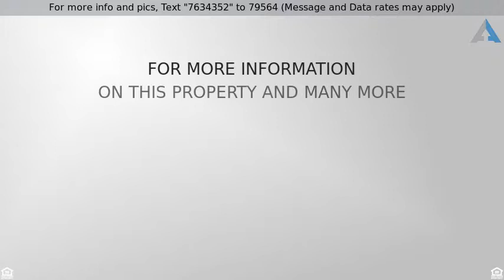Priced at $960,000 - 17201 Englewood Circle, Huntington Beach, CA 92647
Prime Location + Fabulous Upgrades + Phenomenal Pr

Prime Location + Fabulous Upgrades + Phenomenal Price = HAPPY HOMEOWNER!!!  You are going to fall in love with this amazing Chanticlear home located near Central Park! Perfectly situated on the interior corner lot of a quiet cul-de-sac street, the longtime Owners have just made many fabulous improvements to the home for the next Owner! These features include a completely remodeled kitchen w/new white shaker cabinetry w/slow closing drawers and cabinets + gorgeous quartz counters w/waterfall edge + custom glass tile backsplash + GE stainless steel appliances + pendant lighting + new sink/faucet, new interior & exterior paint, new vinyl dual pane windows w/2" blinds + 10' sliding door, new luxury vinyl laminate flooring + new designer carpeting, scraped ceilings, recessed LED lighting + ceiling fans, new baseboards, new closet doors, new hardware, new electrical outlets and wall switches + 3 car garage + much more! This neighborhood has recent closed comps ranging from $1.08M - $1.1M! This home is ideally located near 350 acre HB Central Park & Library, HB Sports Complex, The Equestrian Center, Shipley Nature Center, Kathy May's Lakeview Cafe, HB Park Bench Cafe, Frisbee Disc Course, and the new Senior Center in Central Park! You are just minutes from excellent K-12 schools, Golden West College, major markets, Bella Terra Mall, Sprouts & Trader Joe's, The Wetlands, and both Downtown HB Pier/Main Street shops/restaurants/beaches & Huntington Harbour shops/restaurants/beaches!